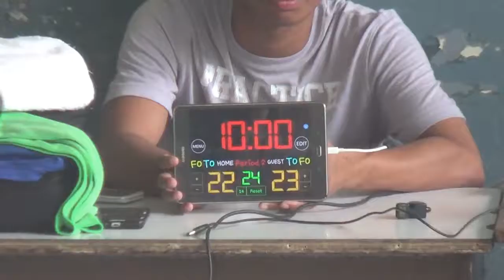Batch 1995 vs Batch 1994 1st Quarter JOSE 2018